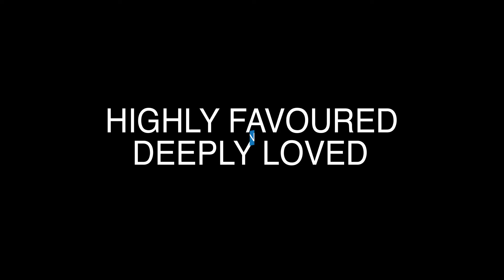Devotions - A New & Better covenant 27 Jul l Ps Steve Olivier (Part 3)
Ps Steve shares with us on the reasons why this is a better covenant and what comes with this new covenant.